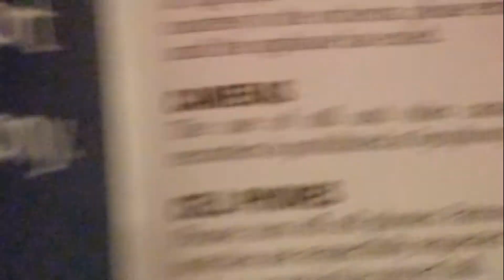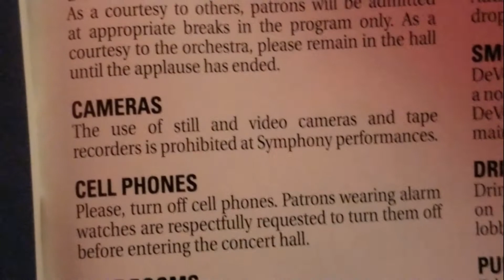I Feel Like Crap!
Julie & I will be going to the Grand Rapids Symphony (I hope!) to listen to John Williams composed music.